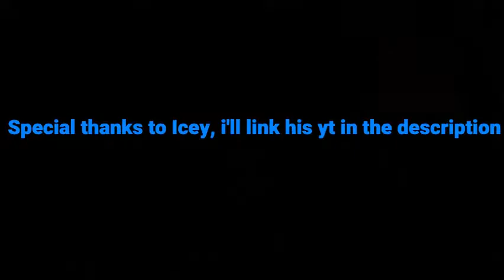Moxxie is feeling a little....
Helluva Boss is made by Vivziepop

Song in the video: HOME-Resonance